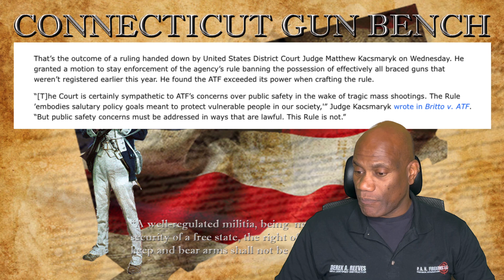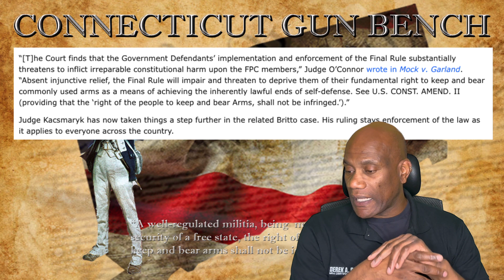Arm Brace Rule Overturned By Federal Judge As The Rule Is Nullified Across The Country.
A Federal Judge Upholds a Fifth Circuit Ruling that the arm brace rule is unlawful as government Bureaucracies cannot make legislation under the guise of "rules". This will have ramifications on other cases based on ATF rulings.